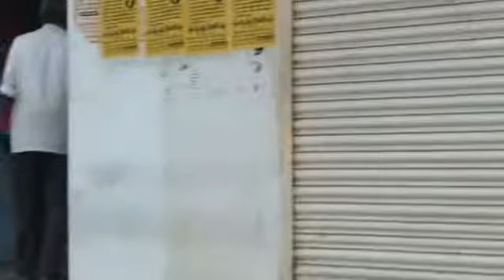KAndur Junction video 2